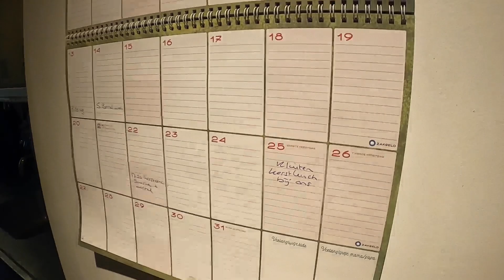My Dutch Friend Home in Amsterdam / Netherlands 🇱🇺 | Dutch Home Tour | Asad Ali Virk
Whatsapp no

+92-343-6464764